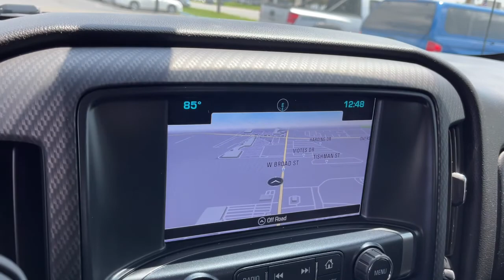2017 Chevrolet Silverado 1500 Columbus, London, Springfield, Hilliard, Dublin, OH CF1T249567A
Black Used 2017 Chevrolet Silverado 1500 available in Columbus, Ohio at Mark Wahlberg Chevrolet. Servicing the London, Springfield, Hilliard, Dublin, OH area.
2017 Chevrolet Silverado 1500 LT - Stock#: CF1T249567A - VIN#: 3GCUKREC6HG330932

CARFAX One-Owner. Clean CARFAX. ROCKY RIDGE EDITION, 6-Speed Automatic Electronic with Overdrive, 4WD, Jet Black w/Leather Appointed Seat Trim, 110-Volt AC Power Outlet, 150 Amp Alternator, 4.2 Diagonal Color Display Driver Info Center, 6 Speaker Audio System, All Star Edition, Bluetooth For Phone, Body Color Bodyside Moldings, Body Color Rear Bumper w/Cornersteps, Body-Color Door Handles, Body-Color Grille Surround, Body-Color Headlamp Bezels, Body-Color Mirror Caps, Body-Color Power Adjustable Heated Outside Mirrors, Color-Keyed Carpeting w/Rubberized Vinyl Floor Mats, Deep-Tinted Glass, Driver & Front Passenger Illuminated Vanity Mirrors, Dual-Zone Automatic Climate Control, Electric Rear-Window Defogger, EZ Lift & Lower Tailgate, Front Body-Color Bumper, Front Chrome Bumper, Front Frame-Mounted Black Recovery Hooks, HD Radio, Heavy-Duty Rear Locking Differential, Hill Descent Control, Leather Wrapped Steering Wheel w/Cruise Controls, Manual Tilt Wheel Steering Column, Off-Road Suspension Package, OnStar 3 Months Guidance Plan, OnStar w/4G LTE, Power Windows w/Driver Express Up, Preferred Equipment Group 2LT, Rear 60/40 Folding Bench Seat (Folds Up), Rear Chrome Bumper, Rear Vision Camera, Rear Wheelhouse Liners, Remote Keyless Entry, Remote Locking Tailgate, Remote Vehicle Starter System, Single Slot CD/MP3 Player, Steering Wheel Audio Controls, Theft Deterrent System (Unauthorized Entry), Thin Profile LED Fog Lamps, Trailering Package.brbrbrChevrolet Silverado 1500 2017 Black 4D Crew Cab EcoTec3 5.3L V8brbrReviews:br  * Quick acceleration and strong towing/hauling ability thanks to available V8 engines; front seats are comfortable for long drives; cabin is pleasingly quiet at highway speeds; long list of available options allow for extensive customization. Source: EdmundsbrbrbrPURE PRICED FOR A QUICK SALE! All vehicles come with a complete safety inspection, full detail, 1 FREE OIL CHANGE, free 100 point inspection, FREE TANK OF GAS with delivery of this vehicle. Price does not include tax, title, and license or dealer fee. Vehicle located at Mark Wahlberg Chevrolet. INTERESTED, BUT NOT READY YET? That is okay... we never want to rush you at Mark Wahlberg Chevrolet. SAVE THIS VEHICLE to your MyAutoTrader. You will be updated of any future price savings and specials. It is real simple... Click SAVE THIS CAR above the main vehicle photo on the right or look for the star. SIGNING UP IS FREE: At the top right corner of this page, LOOK for the MyAutoTrader logo. Click SIGN UP and you are in...YOU CAN THANK US LATER, BY BUYING YOUR NEXT VEHICLE AT MARK WAHLBERG CHEVROLET!brbrAwards:br  * 2017 KBB.com 10 Most Awarded Brands